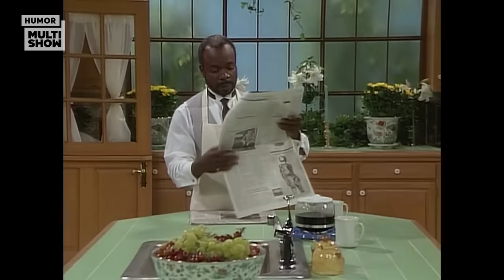Will fala MAIS DO QUE DEVIA sobre a carreira de Tio Phill | Um Maluco No Pedaço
1ª temporada - Episódio 4: Não Mexa Com Meu Porco (Not With My Pig, You Don't)

Uma jornalista vai até a casa de Phill e Vivian para entrevistar o advogado, mas acaba percebendo que a vida dele é monótona e nada interessante. Até Will revelar coisas do passado...

🎥 ASSISTA TAMBÉM 🎥